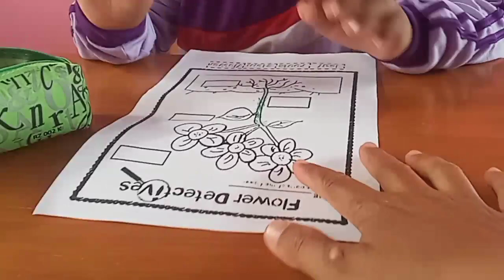Athr Belajar Mewarnai Gambar Bunga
SYAFIQ BELAJAR ABATA BELAJAR DOA UNTUK KEDUA ORANG TUA